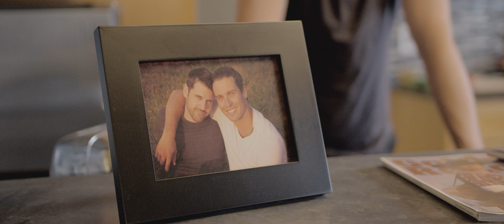Dominant Chord LGBT Music Trailer - "Wide Awake" by Brandon Stansell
WATCH FULL SHORT

Streaming on
Amazon Prime US and UK
Dekkoo.com
Vimeo on Demand

Featuring original song "Wide Awake" Performed by Brandon Stansell
and co-written with Jeffrey James

Adam Charles a closeted country music star on the verge of being outed is forced to make an impossible choice when his heart and career are both put on the line.

Official Selection Chicago Reeling 2019
Official Selection Cinemadiverse 2019
Official Selection San Antonio Qfest
Official Selection Queer Film Festival Playa Del Carmen

writer / Director - Jeremy Leroux
starring - Clayton Chitty, Sean Poague, Caitlin Stryker
Cinematographer - Ryan Luth
Production Designer - Jennifer LeCaine
Composer - Dave Chick
Editor - Sarah Hedar
Producer - Riley Rheyan, Jeremy Leroux
Trailer  - Jeremy Leroux